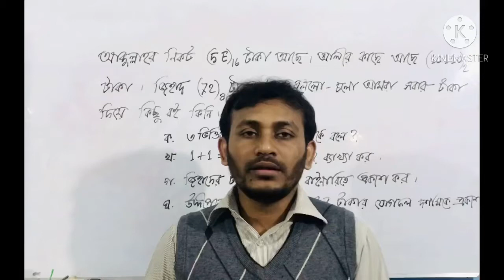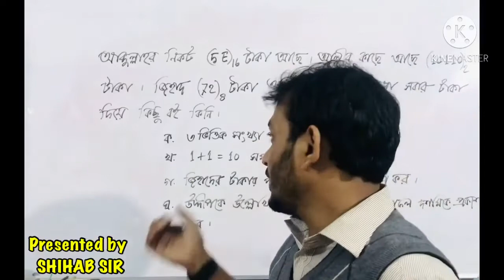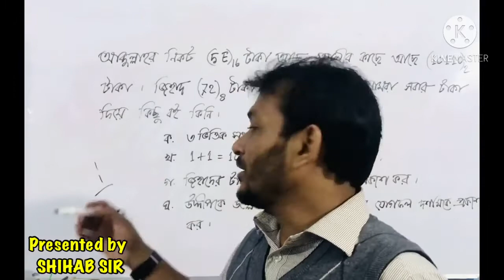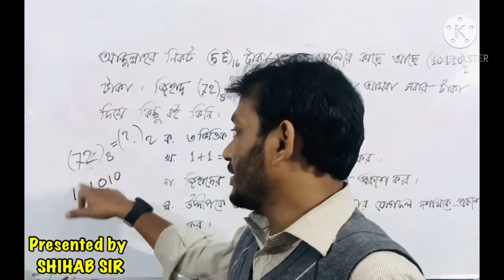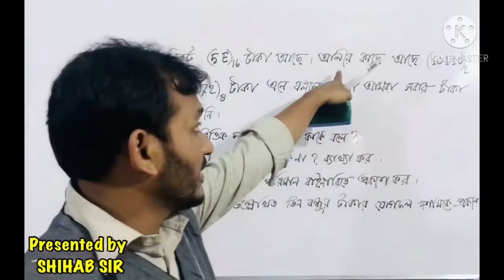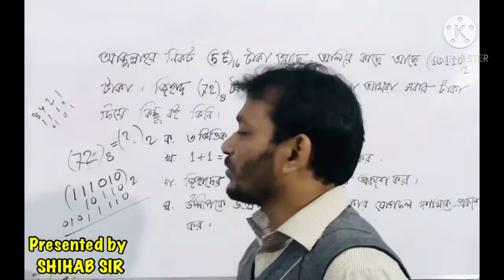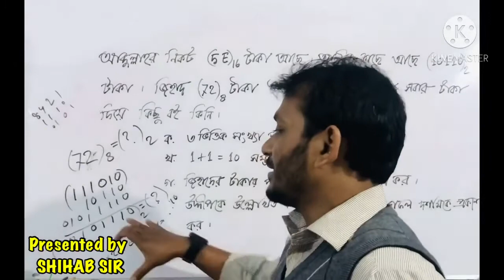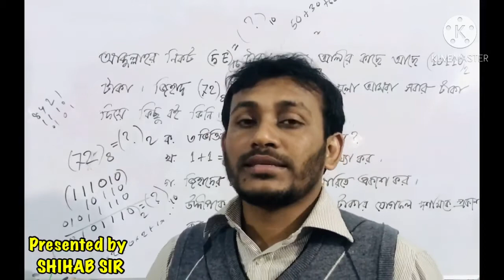FNC19-20 | Class 129 | 17.12.2020 | ICT | Feni National College Online Class